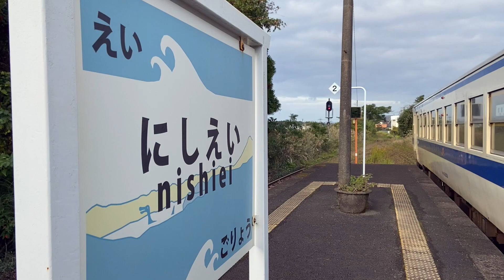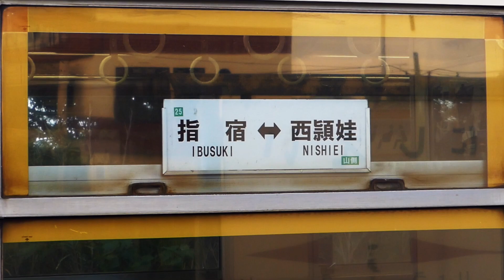指宿枕崎線開業60周年記念列車 2023年11月19日 JR九州 西頴娃駅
指宿枕崎線開業60周年を祝う記念列車が2023年11月18日に鹿児島中央〜指宿、翌19日に指宿〜枕崎〜鹿児島中央のルートで運行。枕崎駅で記念式典を終えた｢指宿枕崎線開業60周年記念号｣が12時12分に西頴娃駅に到着。駅前で記念列車ツアーに参加された乗客の皆様を地元の皆さんが温かいおもてなしをされた後、12時32分に鹿児島中央駅に向け出発しました。
(※出演者の皆様、勝手に撮影お許しください)

こちらの動画↓↓もあわせてご覧いただけると幸いです。

肥薩線開業120周年･指宿枕崎線開業60周年記念式典 2023年11月18日 JR九州 鹿児島中央駅

指宿枕崎線開業60周年記念列車 2023年11月18日 JR九州 鹿児島中央駅